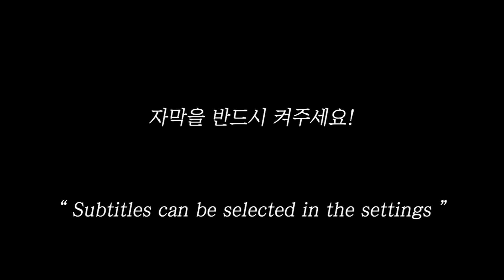5분 버티면 성공..?🥵 핵매운치킨 도전 먹방